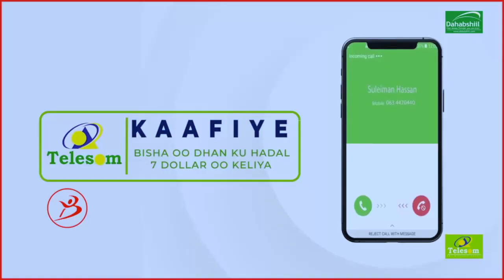Haween weynaha Xisbiga Ucid ayaa Fariin U Diray Madaxweyanaha somaliland